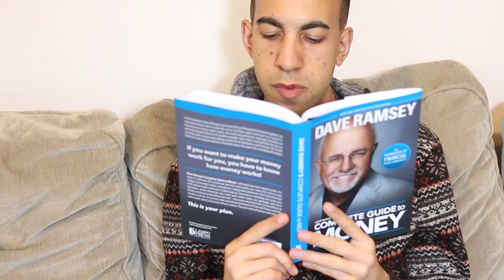The Skorys play the accordion!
Eden decides she wants to learn how to play the accordion, only Tylor's as excited about it as she is...

 ▴△ ▴△ THIS WEEK ON THE SKORYS △ ▴△ ▴△
➠ Sunday: Shout Out Sunday!
➠ Monday Mystery Video
➠ Bedroom Gameshow!
➠ Wednesday
⇰ Thursday: The Skorys!
➠ Friday: Prettiest Little Pet Shop
➠ Saturday: Mystery Gaming!

 ▴△ ▴△ EVEN MORE OF THE SKORYS △ ▴△ ▴△